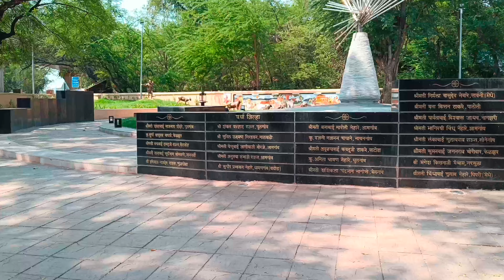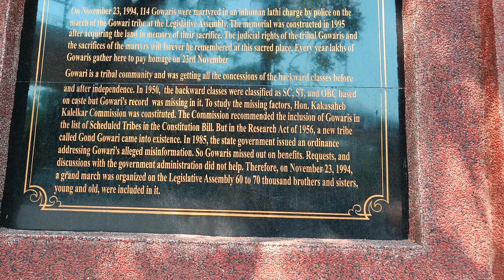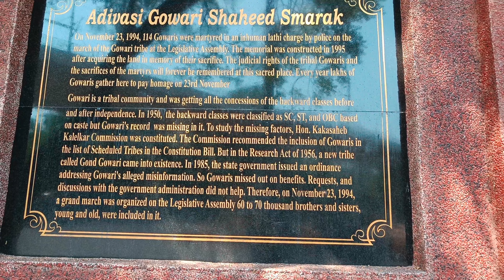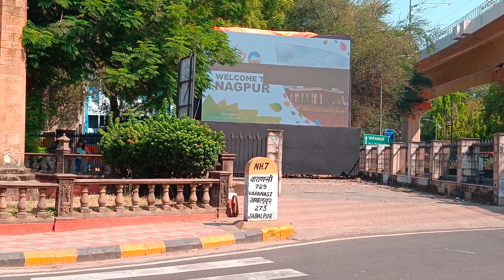Adivasi Gowari Smarak Renovation Completed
A monument Named as Adivasi Gowari Smarak has been built in Nagpur near Zero Milestone the geographical centre of India to commemorate those who died in this tragedy

Also Near by flyover Sitabuldi Area Nagpur

Dipti Ganraj